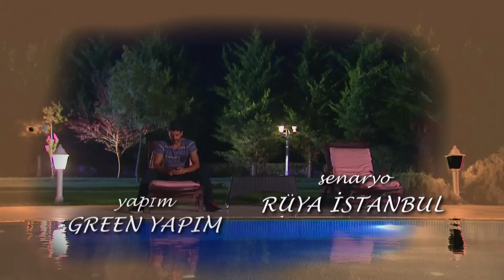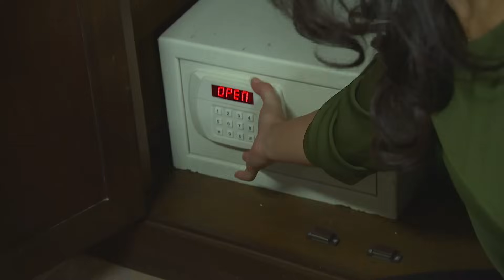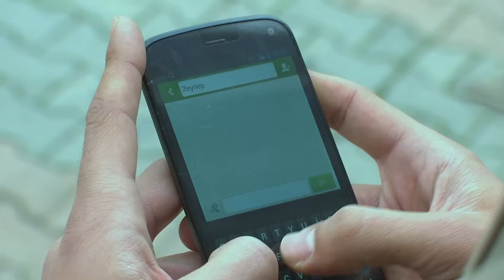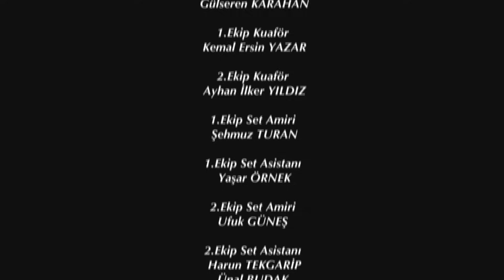Elif Primera Temporada Capitulo 60